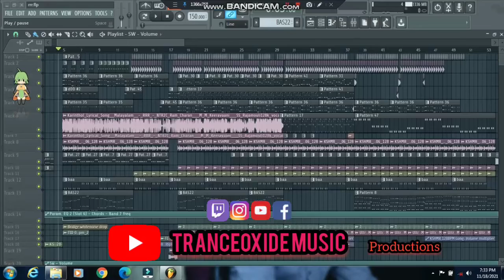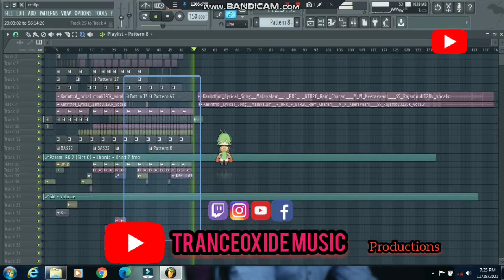NAATU NAATU REMIX |RRR |Tranceoxide music |Karinthol Remix |Project Preview 🔥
Learn moreListen ad-free with YouTube PremiumSongNaatu Naatu (From "Rrr")ArtistRahul Sipligunj, Kaala BhairavaLicensed to YouTube byTseries Music (on behalf of T-Series); TSeries Publishing, and 1 music rights societies